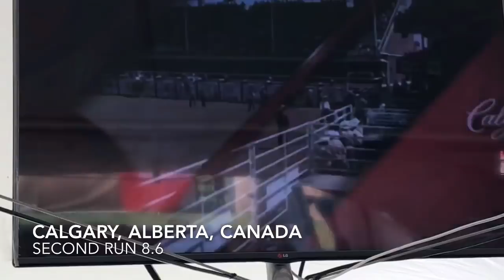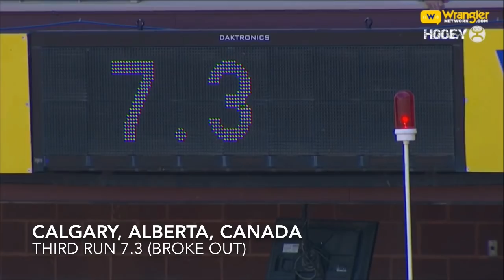Cowboy vs International Travel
Watch Ryle’s runs from The Calgary Stampede and Colorado Springs Rodeo this week. follow us in all our shenanigans. We promise to show the good and bad because that’s our reality.